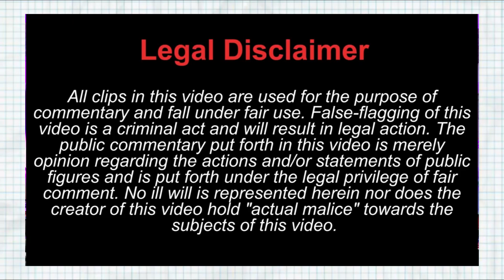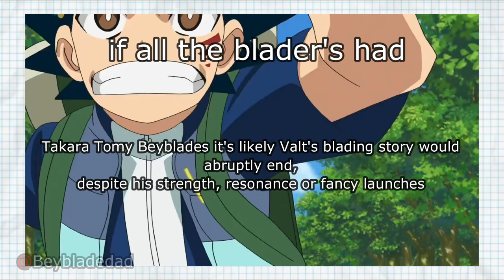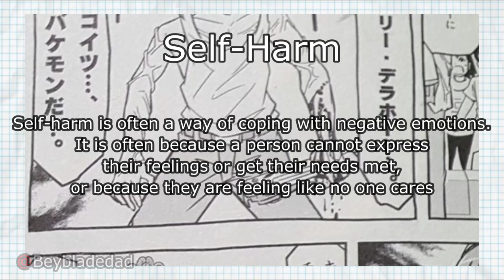What if Valt Aoi never Evolved Valkyrie? Beyblade theory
Can Valt Aoi win his way to Beyblade Burst Quad Drive without evolving Valtryek?
Valt has made many evolutions for Valtryek, but the one I've chosen for this Beyblade theory is his original Valtryek, or Valkyrie with the wing forge disk and accel driver.
So for this video, and the main concept: everyone in the show will be blading as if they bought their Beyblades from Hasbro.
We know this story all to well, Valt rises in the Beyblade ranks only this time with the original Valtryek, the battles are harder for him.
Valt's journey to becoming a top blader is still hard, but so is his training,
But Beyblade dad you say, his Valtryek must be so worn that it has to break soon. You know what I think you're right, and he will make a new Valtryek in this alternate universe. It's just that instead of making an evolution he will reprint the same bey. The original Valtryek,
I have one too! Its from Hasbro and it's still in the box.
Valt still get scouted by BC sol and participates in a world championship, and just like the show he works his way up through the rankings, eventually facing off against Shu in the finals. In this universe though, Valt has been using his Valtryek for at least two years now.
In Beyblade burst Turbo, the story is not as we remember. Phi and Hyde (or hearts as some call him) focus on breaking Valtryek; and they do. Several times. But as with before Valt rebuilds Valtryek, and trains. This is What Happens if Valt Never Evolves Valkyrie (Valtryek). Welcome to the Beyblade dad channel.

Chapters
00:00 intro
00:13 Who is Valt Aoi?
00:42 What is a Beyblade Evolution?
01:11 the original Valtryek (first gen)
01:26 the weakest Valtryek
02:17 What if Valt never Evolved Valtryek (S1)
03:42 What if Valt never Evolved Valtryek (S2)
06:20 What if Valt never Evolved Valtryek (S3)
07:48 What if Valt never Evolved Valtryek (S4)
08:55 What if Valt never Evolved Valtryek (S5)
09:42 What if Valt never Evolved Valtryek (S6)

Beyblade Burst Dynamite manga
Beyblade Burst manga
Beyblade Burst Evolution manga
Beyblade Burst Turbo manga
Beyblade Burst manga (first edition)